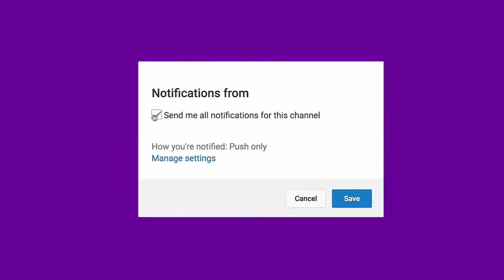Uzaq durulmalı dost tipləri | Axırıncı Yol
Bu videomuzda bir birindən fərqli uzaq durulmalı olduğumuz dost tiplərini yığmağa çalışdıq) Ümid edirik ürəyinizi açar və sizi dostlarınızı daha yaxşı analiz etməyə kömək edər)

Təklif və iradlarınızı rəyə yaza bilərsiniz)

Məqsədimiz güldürmək yox düşündürməkdir...

çəkməyimizi istədiyiniz mövzuları bizə gondərə bilərsiz

Açar sözlər

Axirinci Yol, Axırıncı Yol